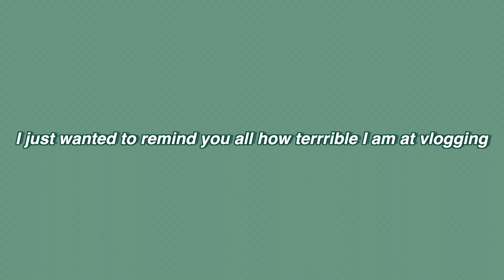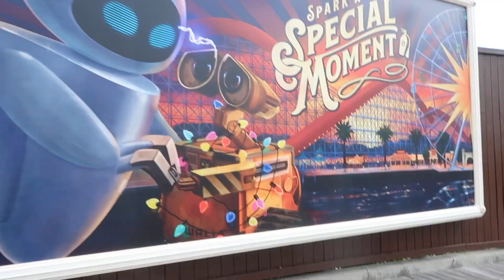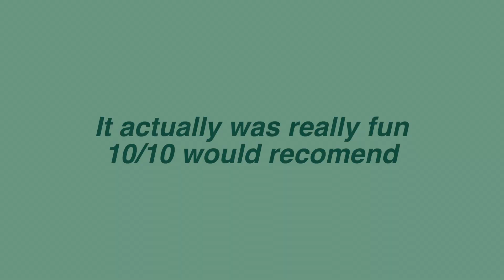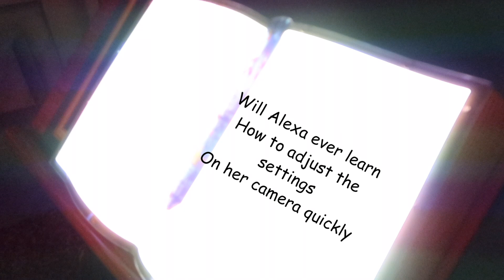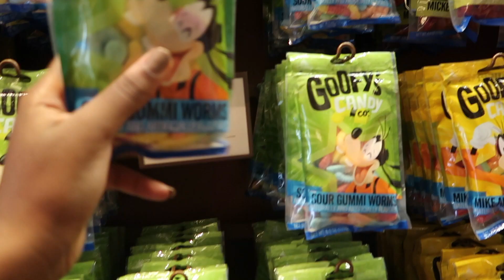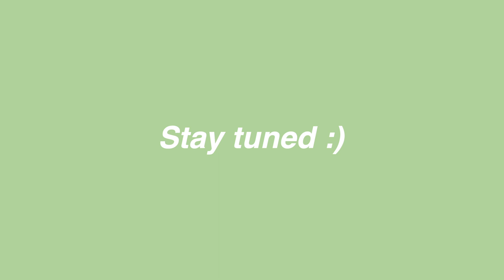half a day in DCA *ft my inability to properly use a camera*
Our first day in the parks was 12 HOURS LONG! That's a heck of a lot of footage so enjoy the first half! DCA has my heart doe!